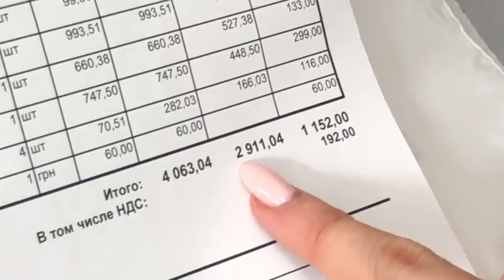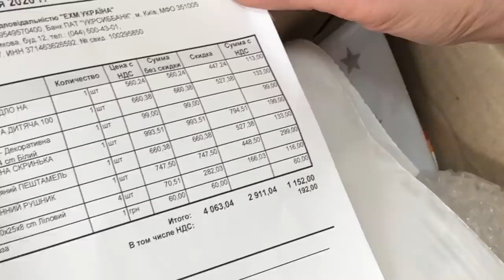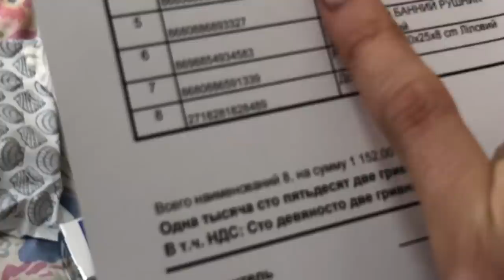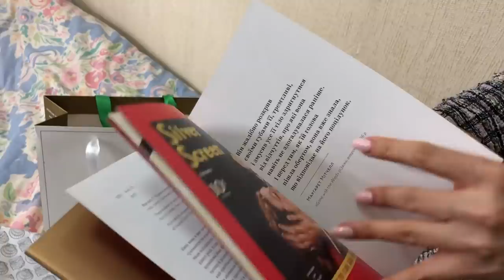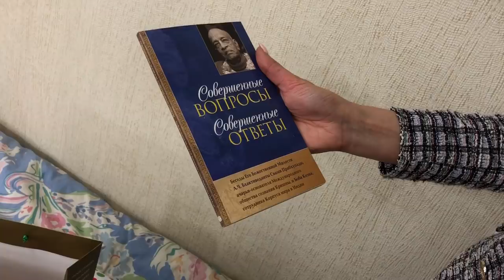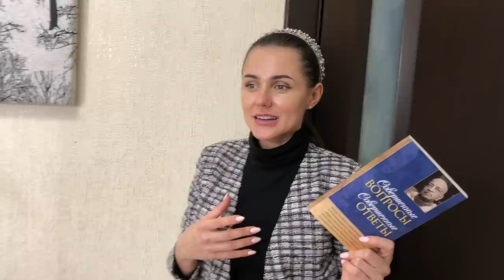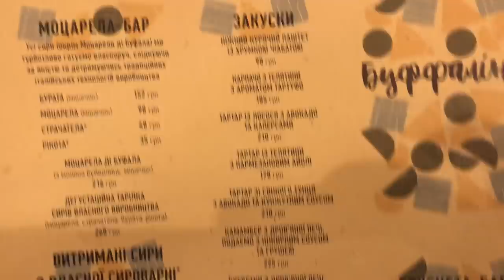VLOG#РАСПАКОВКА ПОСЫЛОК/ БРАТ В ГОСТЯХ/ НА КУХНЕ АВАРИЯ/ ДЕГУСТАЦИЯ СЫРОВ. Запорожская Анна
Всем привет) это первый влог после отпуска и он очень странный))) я не решалась показать вам свою аварию на кухне и показываться во влоге с лицом, как у змеи)) облазит после желтого пилинга, но все как есть так и показываю. Знаю, что многие любят распаковки посылок и я сама люблю такие видео, потому что можно найти в этих видео массу интересного и полезного для себя. Надеюсь моя распаковка вас натолкнет на идею)
А еще я во влог чуть сняла бранч с девочками в новом заведении в Киеве  - Буффалино.